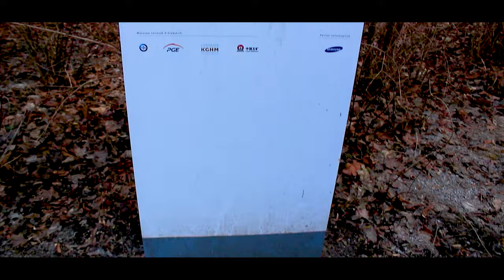Lazienki Park| Warsaw | Poland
Łazienki Park or Royal Baths Park (Polish: Park Łazienkowski, Łazienki Królewskie) is the largest park in Warsaw, Poland, occupying 76 hectares of the city center.

The park-and-palace complex lies in Warsaw's central district (Śródmieście) on Ujazdów Avenue, which is part of the Royal Route linking the Royal Castle with Wilanów Palace to the south. North of Łazienki Park, on the other side of Agrykola Street, stands Ujazdów Castle.

Originally designed in the 17th century as a baths park for nobleman Stanisław Herakliusz Lubomirski, in the 18th century Łazienki was transformed by Poland's last monarch, Stanislaus II Augustus, into a setting for palaces, villas, classicist follies, and monuments. In 1918 it was officially designated a public park.

Łazienki is visited by tourists from all over Poland and the world, and serves as a venue for music, the arts, and culture. The park is also home to peacocks and a large number of squirrels.
This is my last video about Poland.